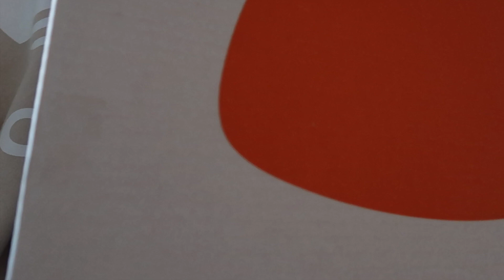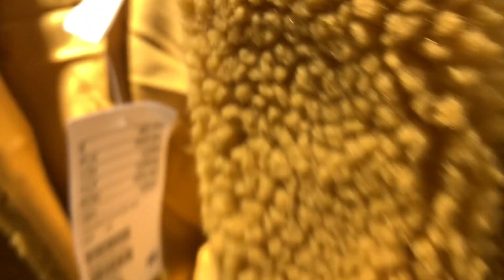BRAT KUPUJE MI UBRANIA 😍👗 WYDAŁ 1000 ZŁ? SPECIAAAAL!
Hejka, mam nadzieję, że filmik Wam się podoba!

Zapraszam na Instagrama: orbitka19
Instagram Piotrka: pitersonek